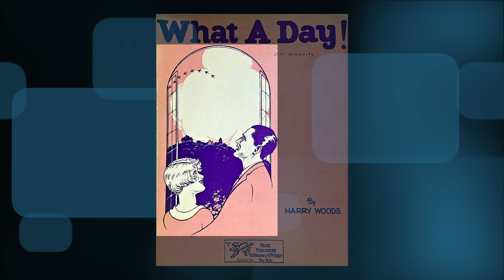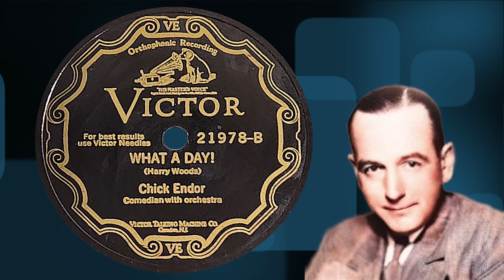“What A Day!” by Chick Endor 1929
Victor 219780B

This record was a surprise to me. It’s a terrific arrangement and wonderful playing and singing. One of my favorite short little moments is a trumpet quote from Black Bottom as the music moves along. The record is now one of my favorites.

Chuck Endor:
Actor, songwriter and singer. Appeared and recorded with The Yacht Club Boys 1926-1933.